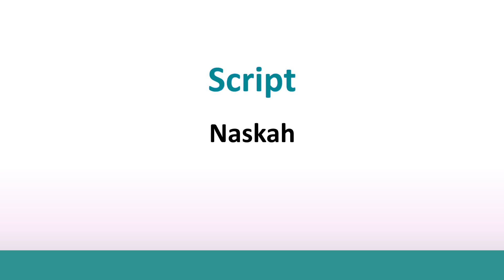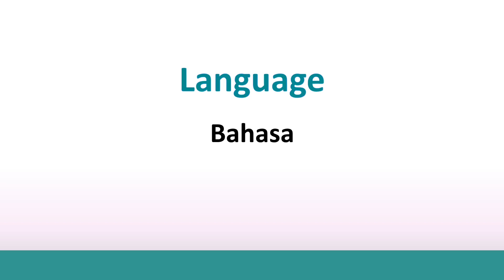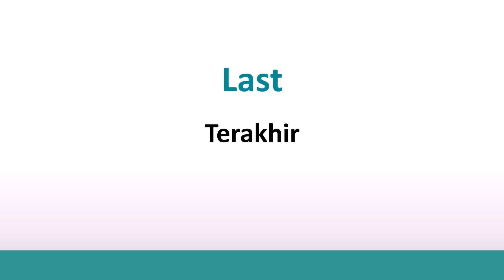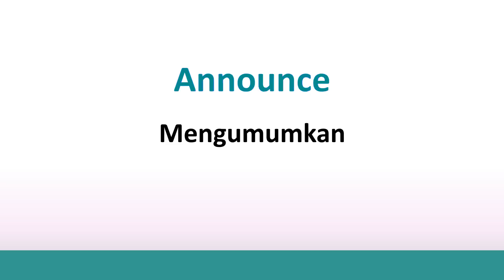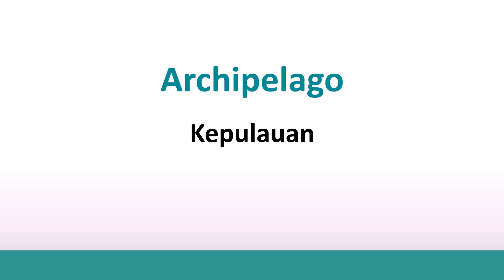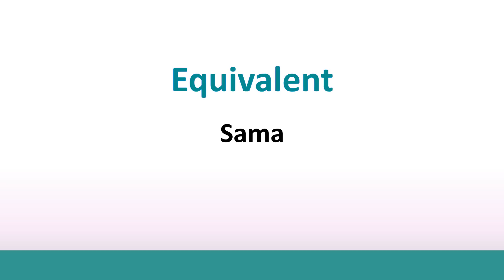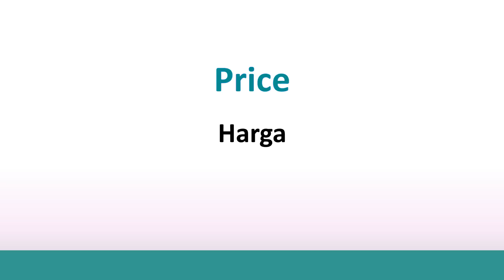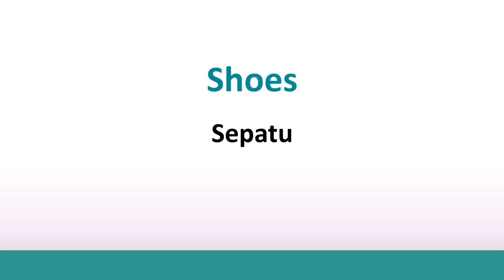500 Kosa kata bahasa inggris yang paling sering digunakan sehari hari | belajar bahasa inggris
Pemula yang sedang mendalami  belajar bahasa inggris sangat wajib menghafal 500 Kosatakata bahasa inggris yang paling sering digunakan sehari hari ini. dengan menghafal 500 Kosakata bahasa inggris yang paling sering digunakan sehari hari membuat bahasa bahasa inggris anda meningkat.

Pesan saya sekali lagi kepada yang belajar bahasa inggris dari nol mari hafalkan  500 Kosatakata bahasa inggris yang paling sering digunakan sehari hari. inilah video rekomendasi cara belajar bahasa inggris dengan cepat dan mudah yaitu 500 Kosatakata bahasa inggris yang paling sering digunakan sehari hari.